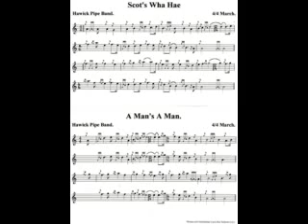Bagpipes A Man's A Man